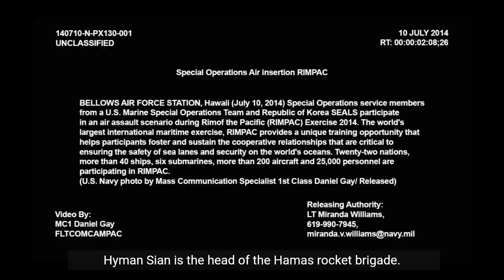Israel reports strikes on 'senior' | Hamas figures in Gaza | ys breaking news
Israel reports strikes on 'senior' Hamas figures in Gaza
Here's what we've heard so far from the Israeli military on its strikes on "underground sites".

They said the strikes were aimed at "senior" Hamas figures in two different sites in Gaza in "the past few days".

"A number of senior Hamas commanders were hiding in one of them, including Ahmed Randor, the head of Hamas’ northern Gaza brigade and Hyman Sian, the head of the Hamas rocket brigade," said military spokesman Daniel Hagari.

Another underground site which was attacked, he said, contained "senior members of Hamas’ political wing, including Raukhi Mushta, who is a very close associate of Yahya Sinwar, Asam Dalyis, head of the Hamas government in Gaza who is close to Ismael Haniyah, and Samech El Sarg, who is also a close associate to Sinwar and other senior Hamas figures in Gaza".

Both sites were "significantly damaged", the Israeli spokesman said without giving further details.

The Israeli report could not be verified independently.